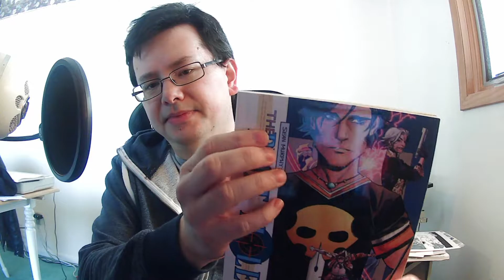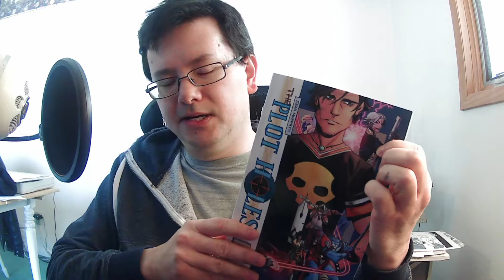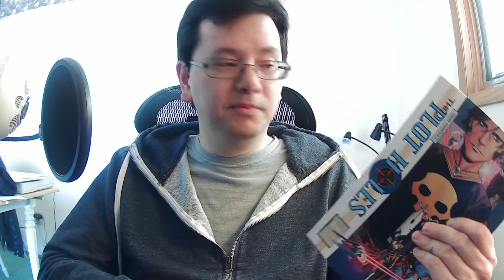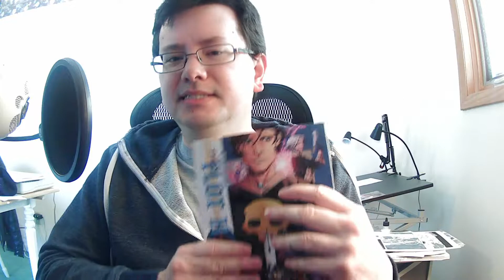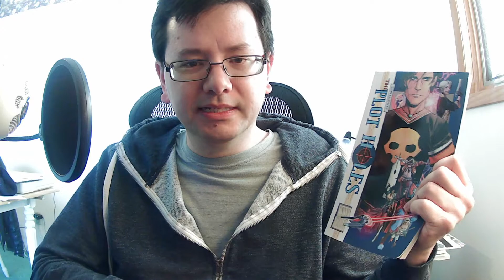Indie Comic Review: The Plot Holes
Today we look at Sean Murphy's independent comic project The Plot Holes.